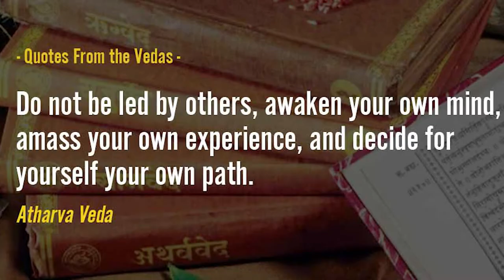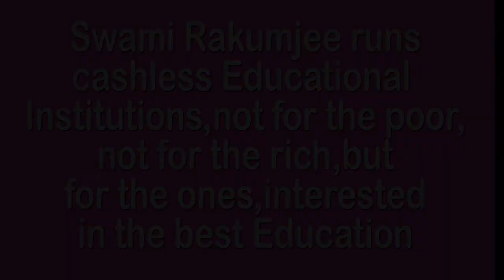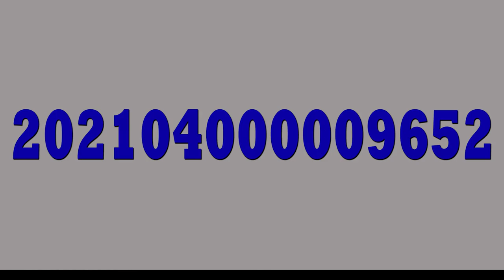HOW TO DECIDE YOUR OWN PATH BY SWAMI RAKUMJEE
799st17622 Veda quotes (2) "Do not be led by others, awaken your own min, amass your own experience, and decide for yourself your own path". by Swami Rakumjee, recorded at the Rakumjee Ashram Devanahalli Taluk, Bangalore rural Karnataka India. Dharmadhikari Swami Rakumjee runs Cashless Educational Institutions not for the poor nor for the rich, but for the ones interested in the best education.Donate
This link follows on Facebook, Instagram, Youtube.